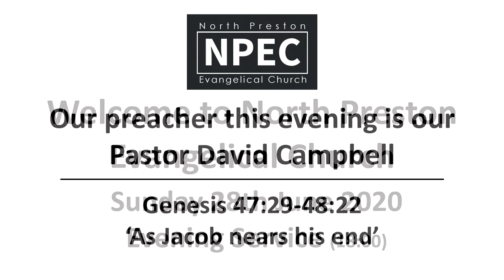2020-06-28 - Sunday PM - Pastor David Campbell - Genesis 47:29-48:22 'As Jacob nears his end'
Service at North Preston Evangelical Church Sunday Evening 28th June 2020.

Genesis 47:29-48:22 'As Jacob nears his end'

As Jacob nears his end two things are very much on his mind. One is his own burial, the other the blessing of Joseph's sons. Our focus will be largely on the second of these and its message for today.